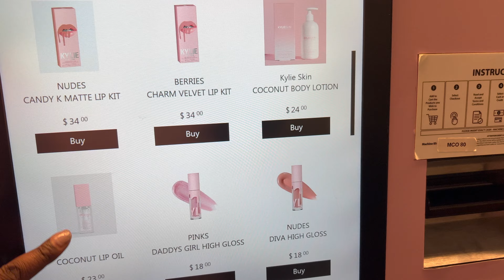Flying FIRST CLASS on Delta to See Beyoncé in VEGAS | Virgin Hotels ROOM TOUR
Hey Lurvs! Beyoncé's RENAISSANCE TOUR changed my life! Join me as I meet up with my bestie to see the Beyoncé  concert in Vegas. On this travel day, I fly first class for the first time on Delta from Orlando to Vegas airport. I also checked into the new Virgin Hotel.